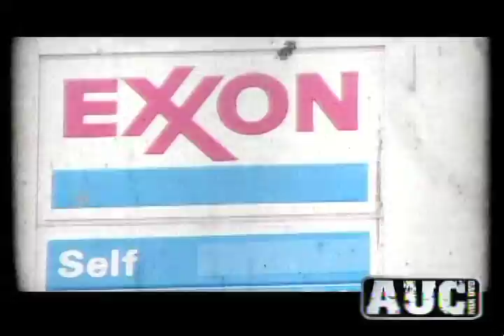Wue-"Its all over" (music video)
Presents Wue-"Its all over" (music video), directed by Picture Perfect.  This music video can also be seen on the 1st AVE Production, AUC MIX DVD, the first black college DVD Magazine.